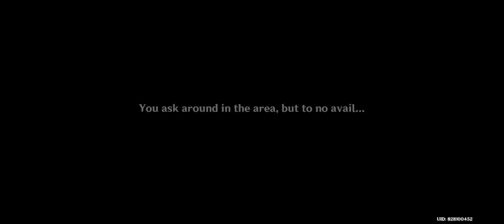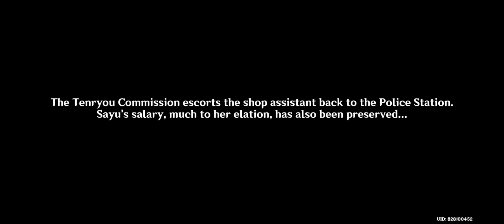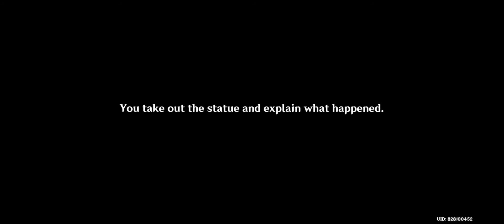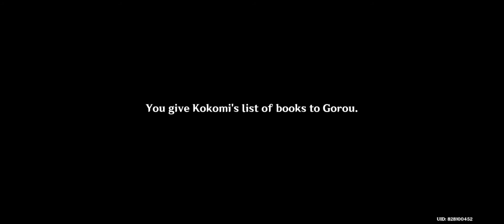Kokomi & Gorou is Here | Irodori Festival Deeds 3 & 4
Timeline:
0:00 Buyer's Guide to the Figurine
5:40 Examine the strange wooden barrel
7:30 Ask the passers-by what happened
9:40 Go to Eipekkusu and ask around
15:05 Talk to Junpei
20:40 Go to the nearby transaction site
24:10 Tell Kaede what happened
26:00 Talk to Sara at the Police Station
29:50 Pen Pals, Book Reviews, & the Lucky General
33:15 Accompany Kokomi to see her pen pal
37:45 Look for Gorou
39:00 Buy the books
41:00 Get the reserved novel
45:40 Wait at The Five Kasen Plaza
48:35 Go to the docks to see Kokomi and Gorou